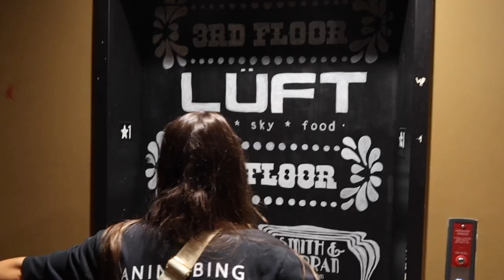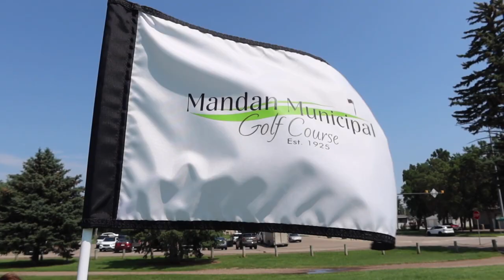PART 6 VLOG: Experience North Dakota | Brooke Visits | 4th of July Weekend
Hellllooo Friends -

We made it HOME to Bismarck, North Dakota!!! This is where, both Austin and I, grew up and lived until we went to college. Summers in North Dakota have a very special place in our hearts and we are soooo so fortunate to get to spend the summers there to get out of the Arizona heat. We love that we get to trade in the 118 degree days for 80 degree days. Its almost like we are "snowbirds," but we only have to own one of our homes haha!

This one is SPECIAL because my BFF BROOKE is visiting my home town for the the 4th of July weekend. What the heck!

We take her around to experience North Dakota, specifically Mandan and Bismarck! We take her on the Missouri River, visit all our favorite restaurants, we go golfing (don't judge my skills), and celebrate the fourth of July with some fireworks!

The Bismarck, ND famous restaurants we took Brooke to:
- A&B Pizza
- Big Boy Restaurants
- The Broadway